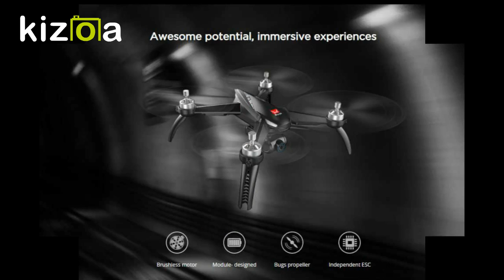Bugs 5W Insta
Innovations and Humanoid Robots are all the excitement these days, Visit innovators store Dubai Festival City to find the right robot for your needs, for more info about latest Robotics & Innovations please or E-mail or call Tel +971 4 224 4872